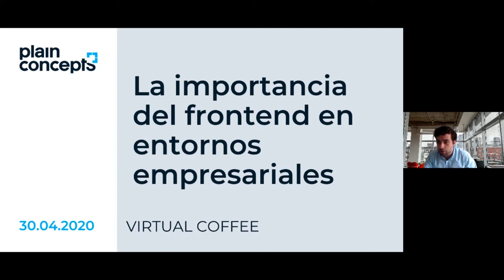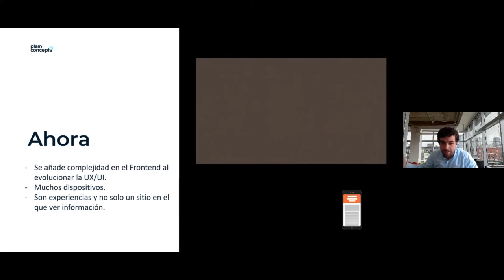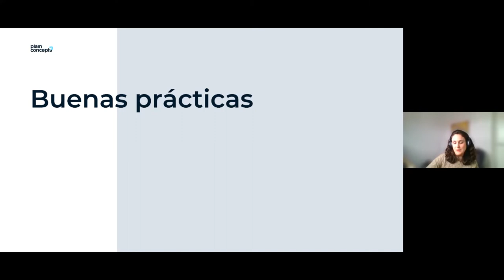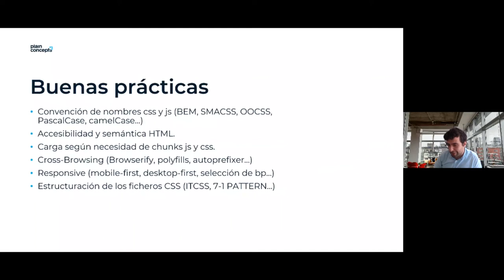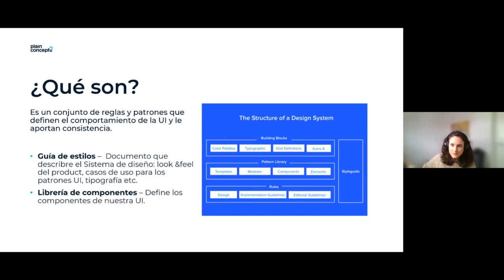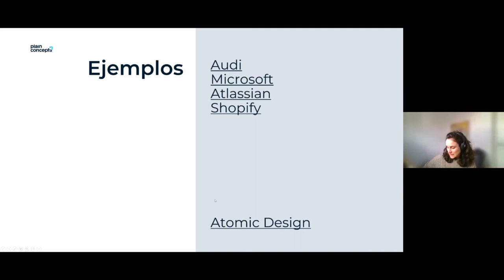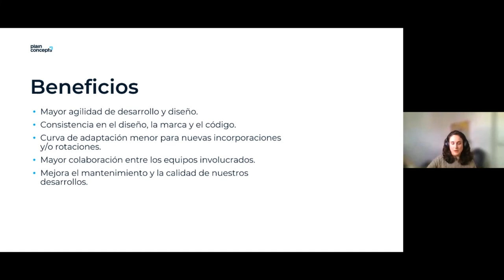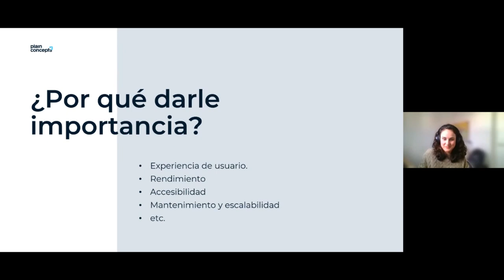VirtualCoffee | La importancia del frontend en entornos empresariales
En el mundo frontend también existen perfiles especializados capaces de crear productos de mejor calidad. En esta sesión hablaremos sobre las buenas prácticas y metodologías que te permitirán optimizar tus procesos de desarrollo.

- Introducción
- Buenas prácticas en el frontend
- Sistemas de diseño
- ¿Por qué darle importancia al frontend?

👩 Ponentes
Eva Crespo | UI Development Chapter Lead en Plain Concepts
Quique Fernández | Delivery Lead & Software Engineer